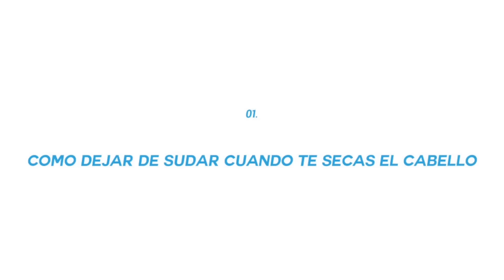5 tips de belleza para este verano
5 tips de belleza para que disfrutes este verano al máximo.

Si te gusto este video no dejes de seguir más